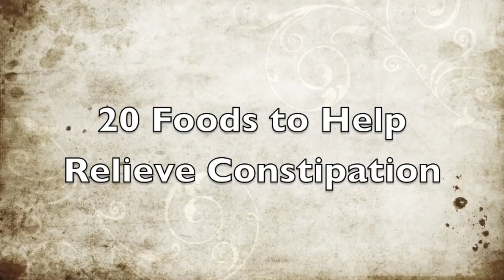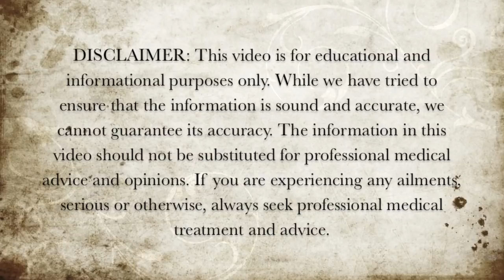20 Foods to Help Relieve Constipation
Here are 20 foods to help relieve constipation.